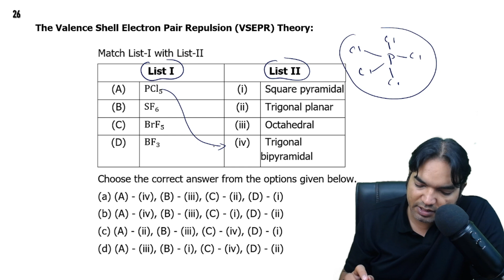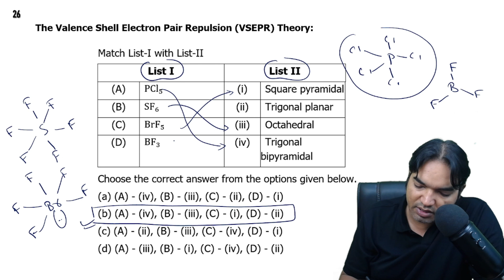Match List-I with List-II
(2021)